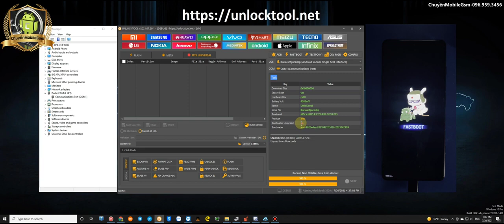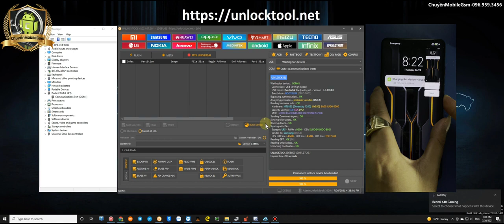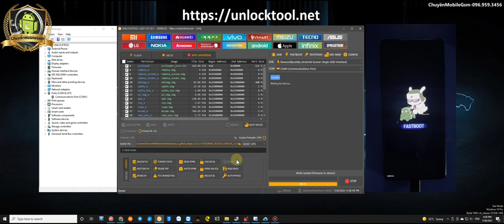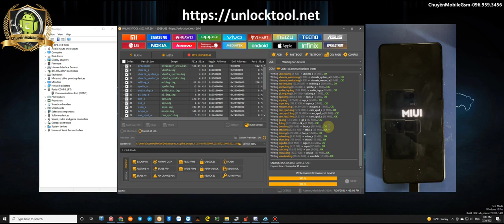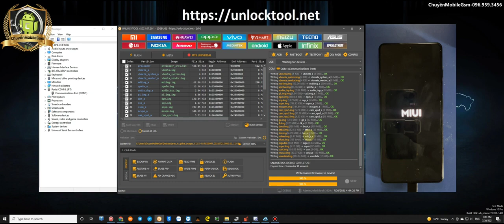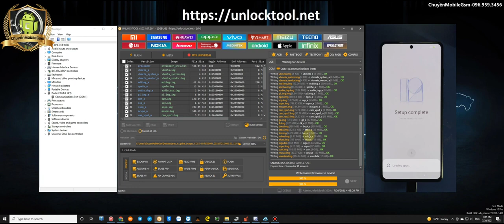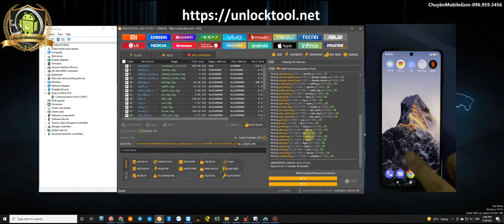Xiaomi K40 Unlock Bootloader Flash Global Xiaomi K40 Np Ting Vit Done By UnlockTool GsmLalit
🔥🤪BIG BIG UPDATE || AUGUST 2, 2021🤪🔥
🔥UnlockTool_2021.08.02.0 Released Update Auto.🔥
👉🏻BUY ONLY FROM AUTHORISED RESELLERS
👉🏻AVOID FROM SCAMMERS
👉🏻GUIDE VIDEO
👉🏻AVOID FROM SCAMMERS
👉🏻GUIDE VIDEO
CPU's Supported : MT6739, MT6739W, MT6750, MT6755,MT6761, MT6762, MT6763, MT6765, MT6768, MT6771, MT6785, MT6779, MT6873, MT6875 MT6883, MT6885, MT6889, MT6833 (Dimensity 700 5G) , MT6853 (Dimensity 800U 5G), MT6891Z (Dimensity 1100 5G), MT6893 (Dimensity 1200 5G) Brands : Xiaomi, Oppo , Realme, Vivo, Alcatel, Samsung, Zte, Nokia, Lava, Infinix, Tecno, Gionee, LG, Meizu, Htc...etc | Auth SLA Security Supported
- Read/Write rpmb
- Read Gpt
- Read/Write Partition
- Reset Micloud
1. UnlockTool 12 months License
2. UnlockTool 6 months License
3. UnlockTool 3 months License
BEST SERVICES & BEST PRICE
🤝AUTHORISED RESELLER🤝
BR.
TEAM : iGSM MALL
Payment Method :-
PhonePe || GooglePay || Paytm || Credit Card || Debit Card || UPI
- Read/Write rpmb
- Read Gpt
- Read/Write Partition
- Reset Micloud
1. UnlockTool 12 months License
2. UnlockTool 6 months License
3. UnlockTool 3 months License
🤝AUTHORISED RESELLER🤝
BR.
TEAM : iGSM MALL
Payment Method :-